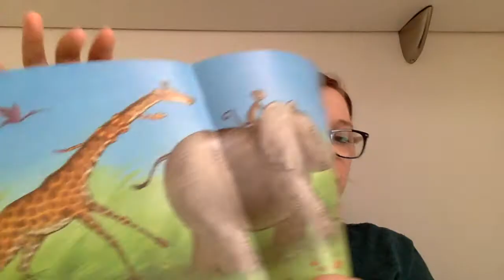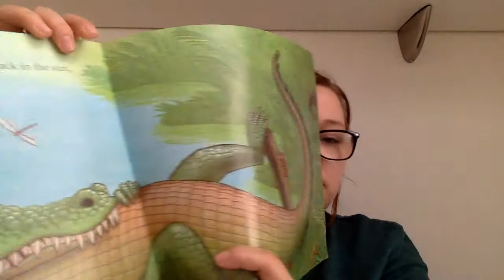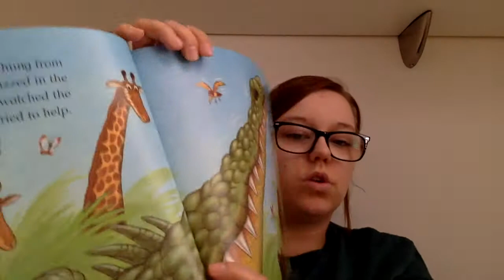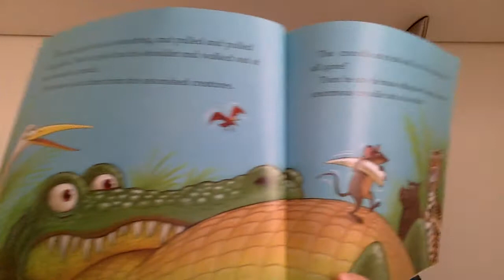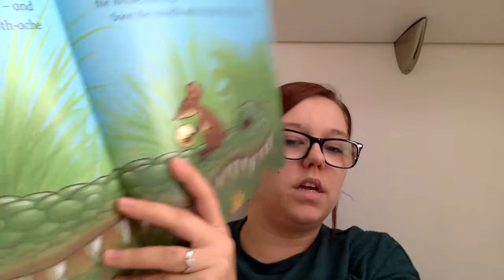Miss Seymour read 'Selfish Crocodile'